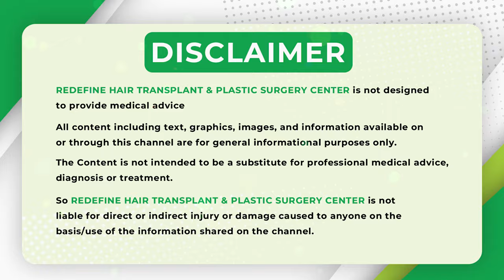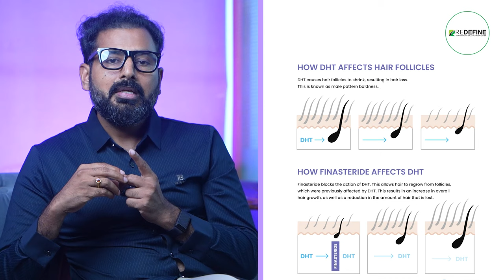Finasteride Benefits for Hair Growth || Best Hair Growth Tips in Telugu || ReDefine Channel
Finasteride Benefits for Hair Growth || Best Hair Growth Tips in Telugu || Finasteride Side Effects Telugu || Finasteride Before and After || Best Hair Supplements for Hair Growth || ReDefine Channel

Address:
Kothapet:
3rd Floor, Axis Bank Building, Beside OMNI Hospital,

Gachibowli:
3rd Floor, Millennium Square, Above Ratnadeep Supermarket,

Kukatpally:
1st Floor, Kapil Complex, 21/A, Vasanth Nagar Road, KPHP Phase 6, Kukatpally, Hyderabad, Telangana 500072